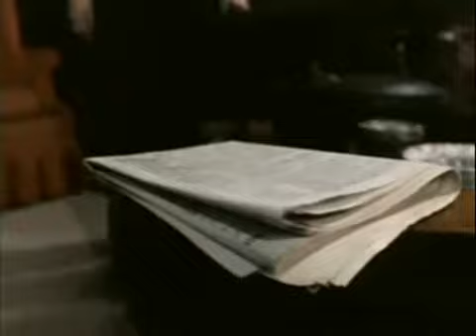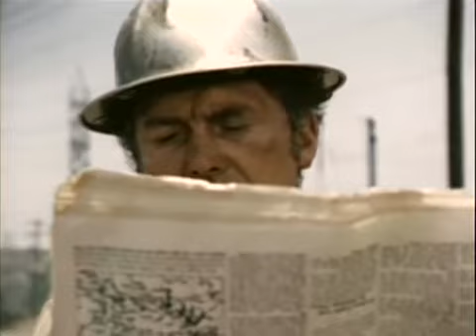A Tattered Web - Full Movie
A Tattered Web
1971 ‧ Drama/Mystery

A detective discovers his son-in-law is cheating on his wife. He confronts the other woman and accidentally kills her, then tries to pin the crime on a local derelict.